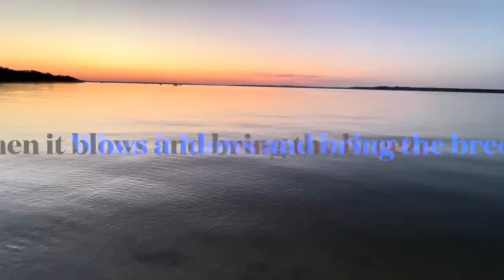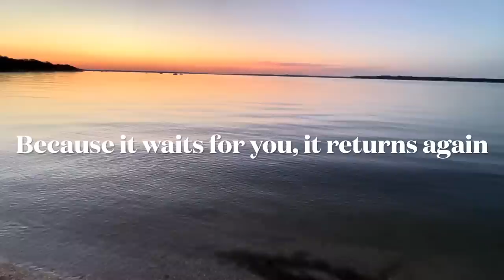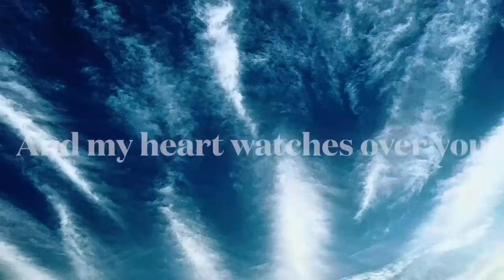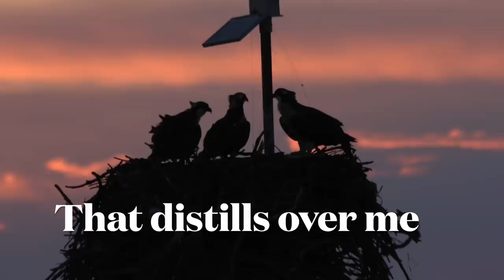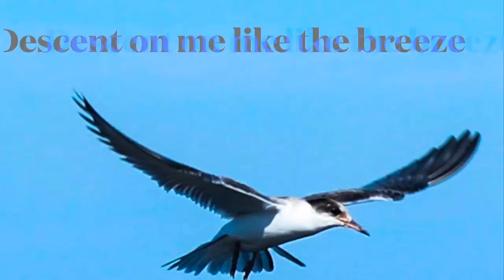Como la brisa, Jesús Adrian Romero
Como la brisa / like the breeze
English subtitles.
Photos and video by Omar Td